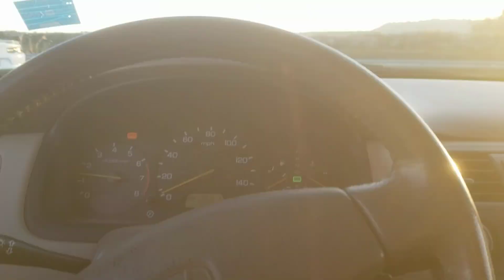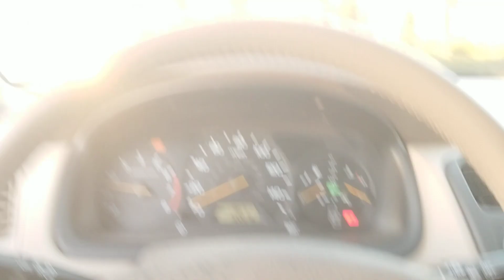FBO 5.0 Mustang vs Camaro SS LT1